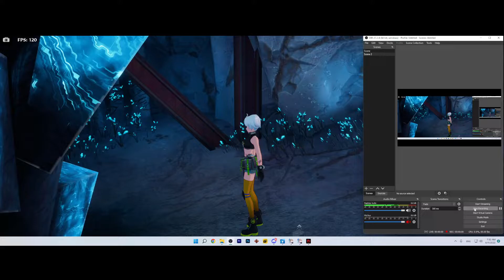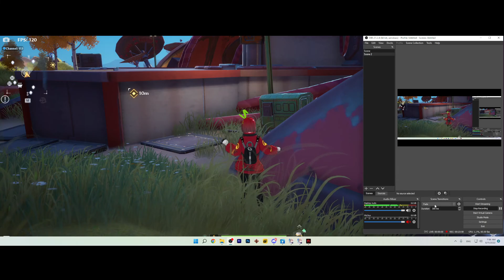Tower of Fantasy FIRST GAMEPLAY - Global Version SEA Server #1